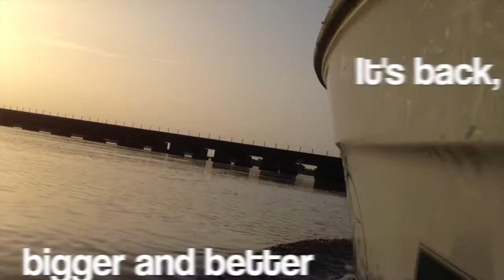2014 Camp Classic Fishing Rodeo Promo Trailer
The official promo trailer of the 2014 Camp Classic Fishing Rodeo!

The song is "Eye of the Tiger" by Survivor.